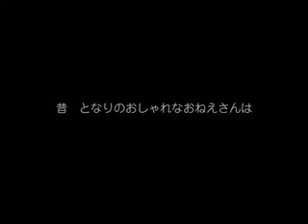くりすますそんぐ2010